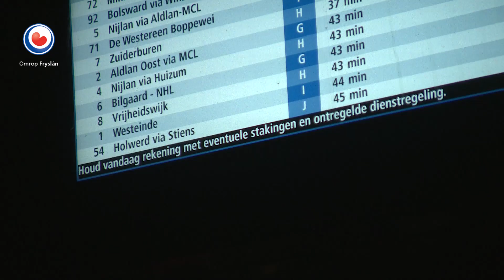REPO: Busvervoer ligt plat: ''bespottelijk'', maar ook begrip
Het busvervoer in Fryslân ligt voor een groot deel plat. Chauffeurs voeren actie, omdat ze de werkdruk te hoog vinden. Die werkdruk wordt ook, vinden de chauffeurs, elk jaar hoger.